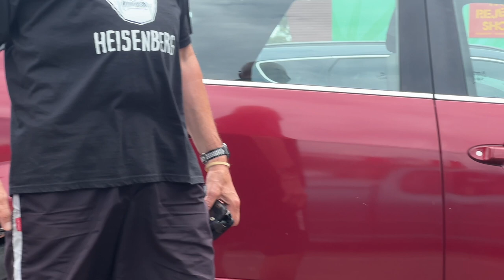Cleanest Bin in the World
Shot an Edited on iPhone